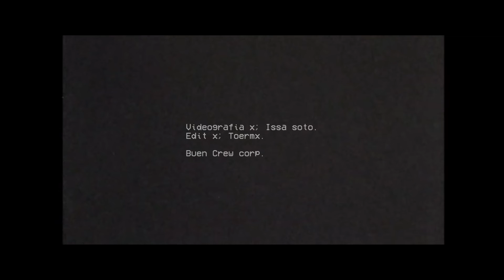Buen Crew en Vertigo (Buen Lo-Fi+Kim castro)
videografia x; issa soto edicion x; toermx
Solo queda decir que la persona que esta escuchando este audio viendo esta sesión tendrá nada mas y nada menos que una increíble semana llena de éxito.